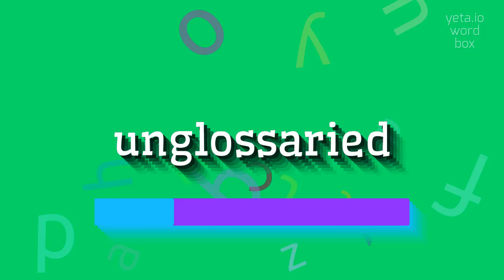How to say "unglossaried"! (High Quality Voices)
Watch in this video how to say and pronounce "unglossaried"!